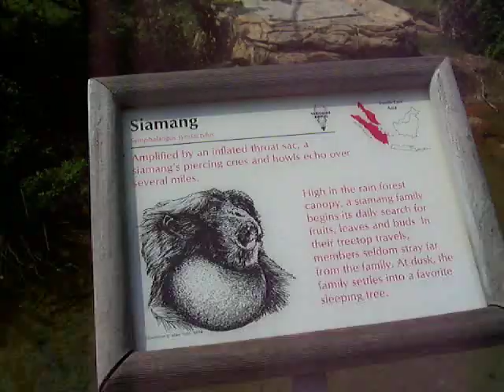Howls of the Siamang at Memphis Zoo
While I was in the new butterfly exhibit at the zoo, I heard the siamangs far away, calling to each other. I wanted to run as fast as I could to go see them.